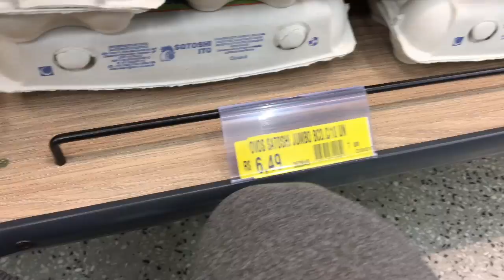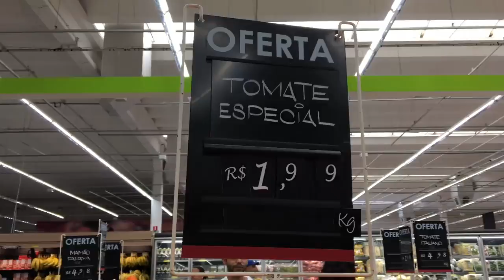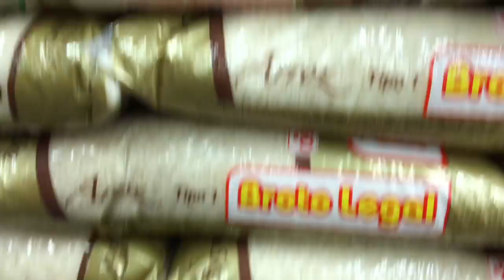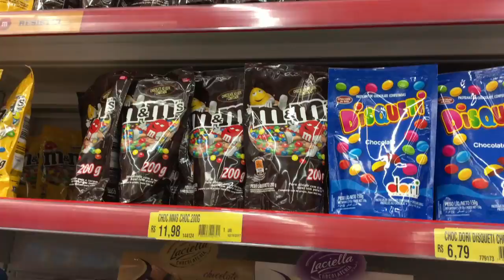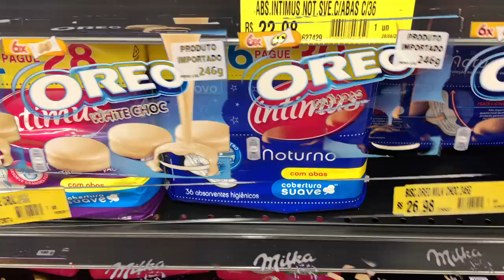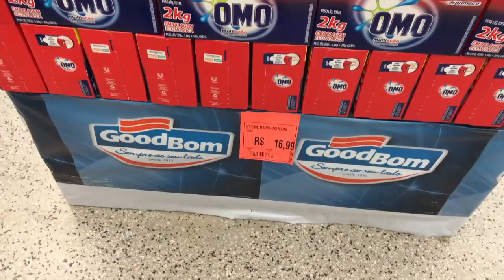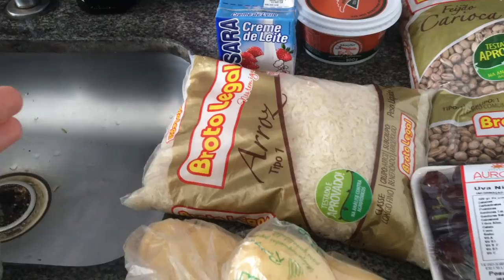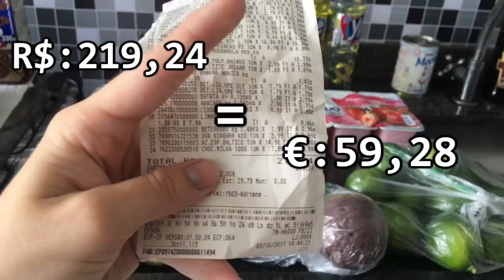COMPRAS DE SUPERMERCADO BRASIL X HOLANDA (ft.Vanessa Lino) ♥ - Bruna Paula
CEP: 13012970
Campinas - SP